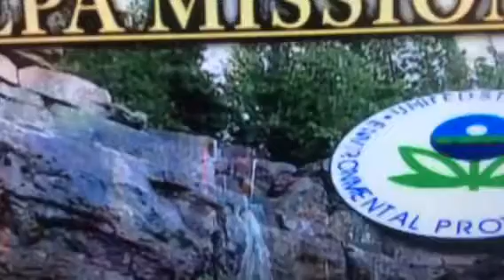Oughta be called the "Employee Protection Agency"...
No, I'm almost positive that murder would be unacceptable. You know, unless there were trigger factors or say, white privilege involved.

Video credit - Fox News